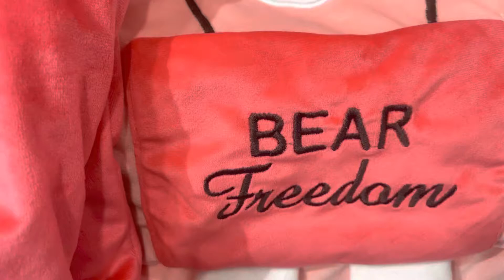winter suit for child| best branded & premium quality kids wear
Looking for a kids winter suit that's both comfortable and stylish? Look no further than our selection of premium branded and branded winter suits for kids! Outfitted with superior quality and style, our winter suits are perfect for kids of all ages.
Looking for a quality kids' winter suit that won't break the bank? Look no further than our online store! We've got a wide range of stylish, branded winter suits for kids of all ages, all at great prices. Whether you're looking for a trendy and fashionable suit for your little one, or a more traditional option to keep them warm, we've got you covered. Our kids' winter suits are made from top quality materials, and are sure to keep your child warm and safe during the cold months. Thanks for choosing our store!
Premium quality Jordan & Belly shoes for Kids wear

dear friends welcome to om fashion collection

shop address:- om fashion point, new market